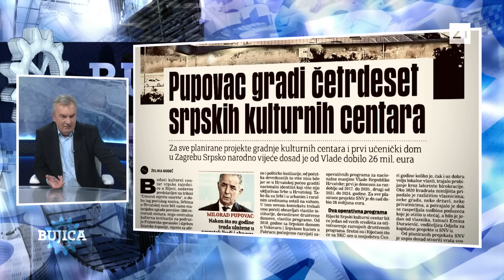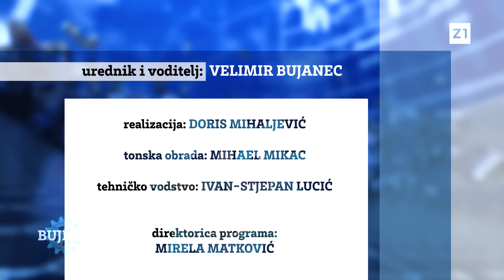BUJICA 25.10.2024. TIHOMIR DUJMOVIĆ: Milanović i Primorac za Sutjesku, samo se Lozo poklonila Daksi!